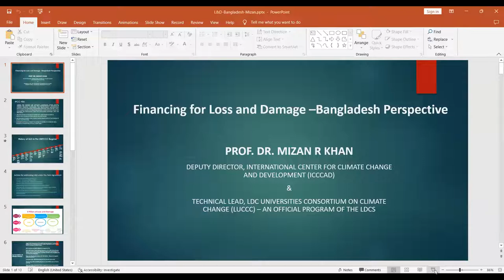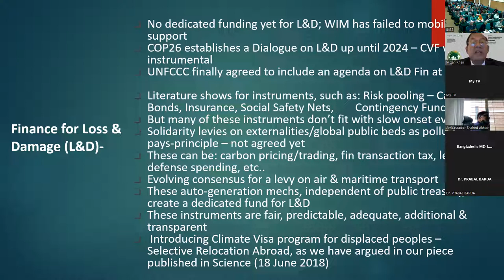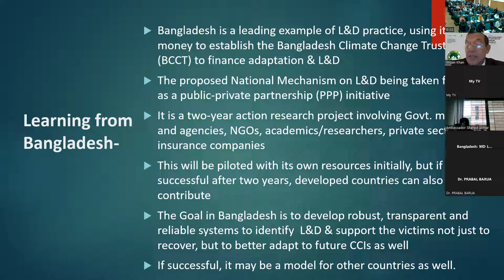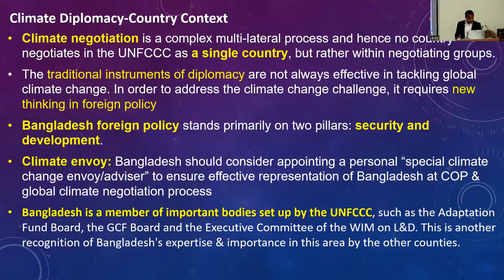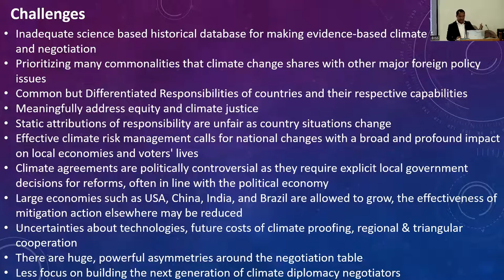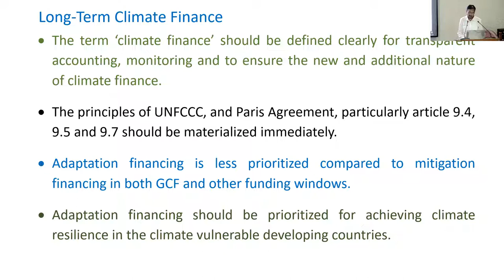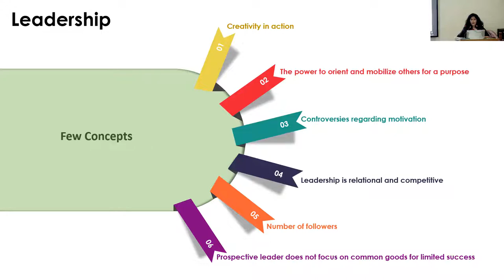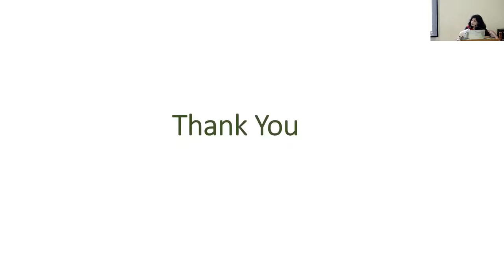Hybrid Seminar on Climate Diplomacy: Constraints and Choices for Bangladesh on 04 October 2022